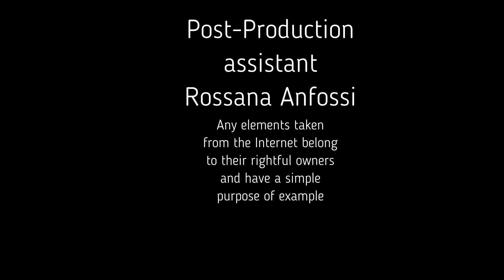Wine History Pills: wine challenging pairings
The marriage between wine and food is one of the conditions for a successful lunch. But there are foods for which it is very difficult (but not impossible) to match the right wines, you just need to know them. Let's see what they are, this episode explains it to us.